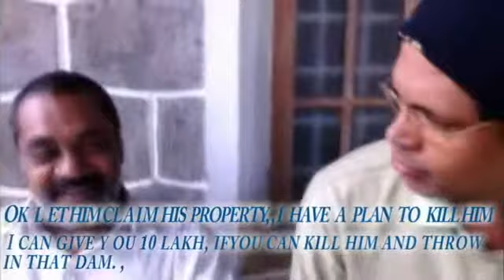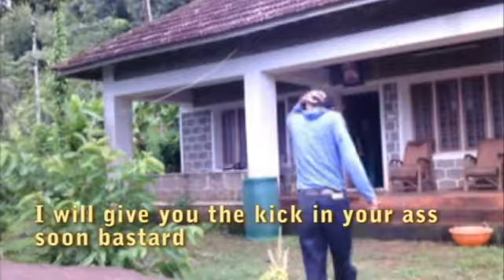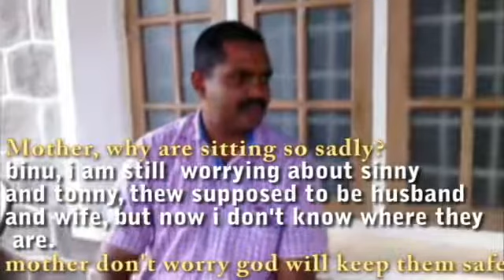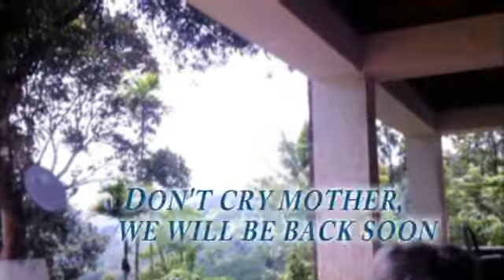Iduki house memories - short film made by Reji Mathew.Ponntharael-.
Iduki house memories short film story written,script, direction, BG music ,edited, English titling,  acted and produced by Reji Mathew. Ponntharael.
Address: Jstri cottage, 8/949, Ayanikadu, Karakulam, Trivandrum, Kerala, India.